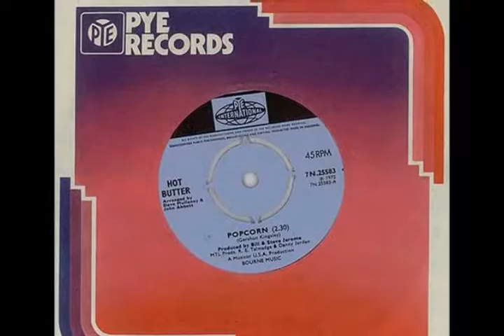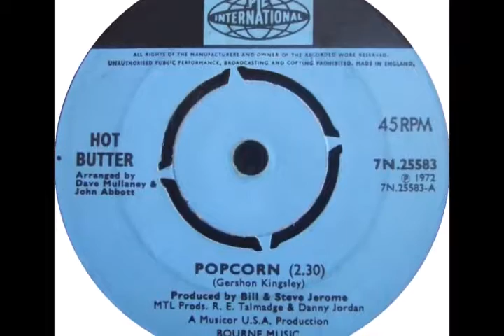Hot Butter - Day By Day (Track 2)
Album: Hot Butter - Popcorn [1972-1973]